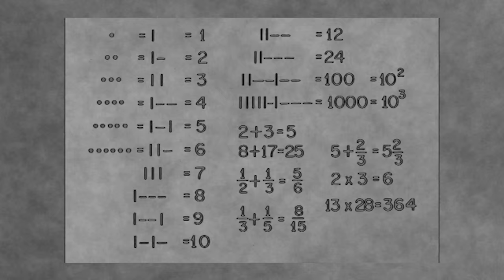D.R. Finica - Lost wave 4K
This is an original composition that made it's beginning in 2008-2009.
The video originally started in 2014 but finished when the processing was available to me in 2016.
Proud to present my project to everyone who enjoys it.